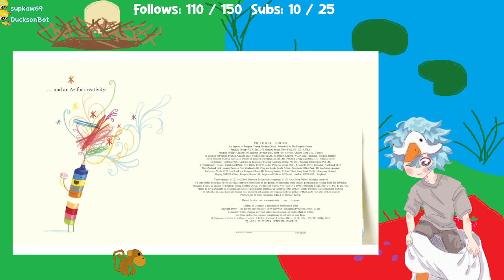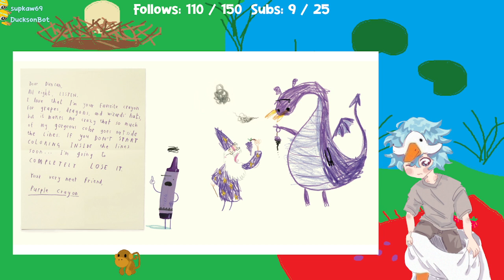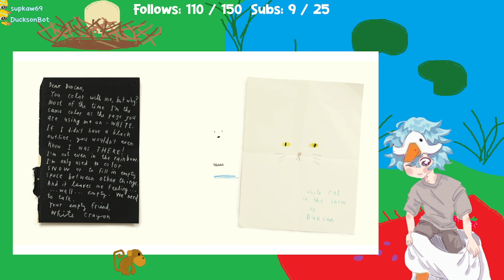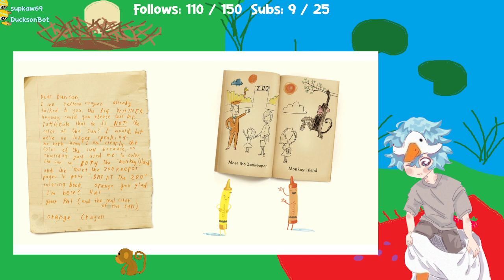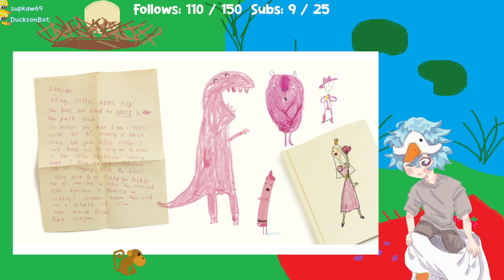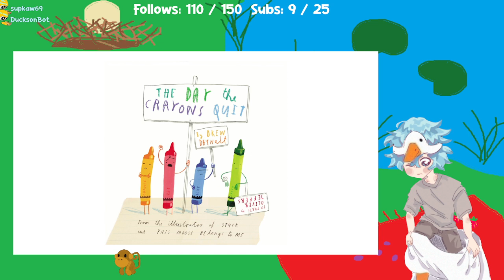3-11-2022 1.7.10 pack